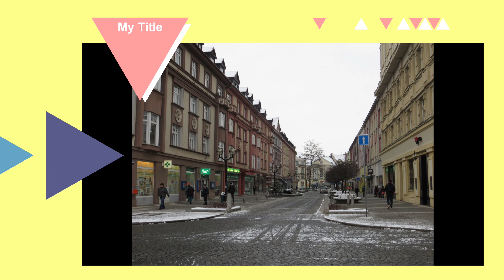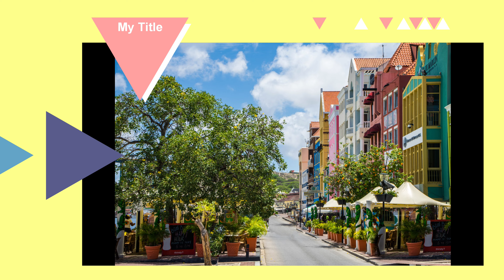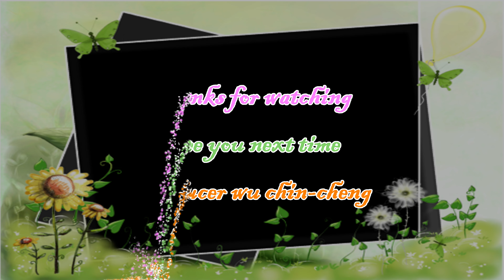荷蘭美景篇(下)4K